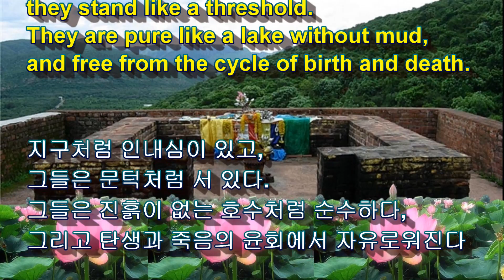[불교영어 Buddhist English] 법구경 (法句經)[ Dharmapāda] 95 / 2023년 10월 3일